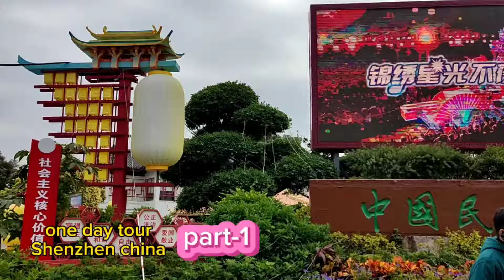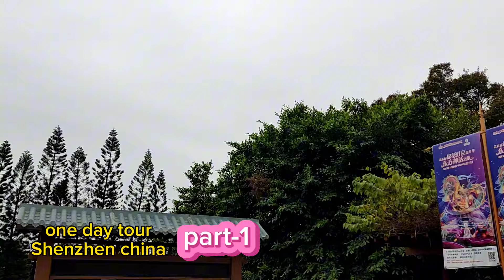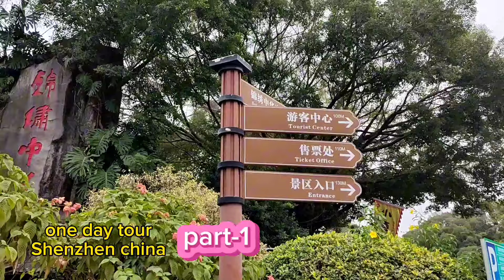part-1 ShenZhen CHINA (one day tour)